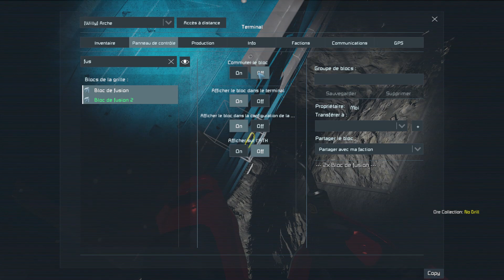[SPACE ENGINEERS : DÉVASTATION] Épisode 29 : Technique secrète ! En FR et HD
Je sais, je parle pas bien fort comparé à d'habitude, mais j'était super HS ^^

Vous avez voté pour la reprise de Space Engineers, alors c'est parti pour une reprise ! Dans cette série, je vais explorer l'univers de ce jeu de construction et de survie spatial en votre compagnie (bien entendu ^^) !

Vous découvrirez des constructions incroyables, des batailles spatiales épiques, des défis de survie extrêmes, des fails, des morts et bien plus encore. Je vous montrerai comment construire des vaisseaux spatiaux, des stations spatiales, tout en gérant des ressources limitées et en évitant les dangers et les pièges mortels de l'espace.

Pour avoir la totalité des planètes, des mods et des scripts présents sur mon monde, ma collection est mise à jour ici :

Et si vous n'aimez pas (car oui, ça peut arriver ^^), n'hésitez pas à mettre un pouce rouge, et expliquer ce qui vous a déplus, afin de pouvoir m'améliorer par la suite.

Config de mon ordinateur :

- 32 Go de RAM
- MSI GeForce RTX 2070 SUPER GAMING X TRIO, 8 Go
- SSD M2 de 1To + Disque dur classique de 2To
- Carte mère ROG STRIX B360-H GAMING